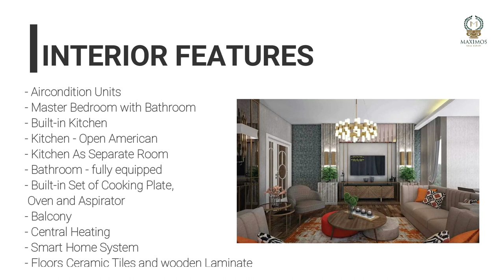duplex property in beylikduzu istanbul - property in beylikduzu istanbul for sale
This is your chance to own a piece of Istanbul! This fully-furnished, spacious duplex property in beylikduzu istanbul, a central neighborhood near the sea. With 6 bedrooms, 2 living rooms, and 2 kitchens, this duplex is perfect for a family or group of friends. property in beylikduzu istanbul for sale.
Don't miss your chance to own a piece of Turkish history!